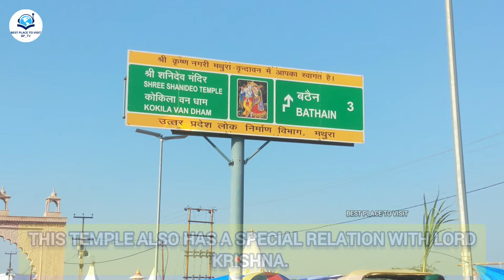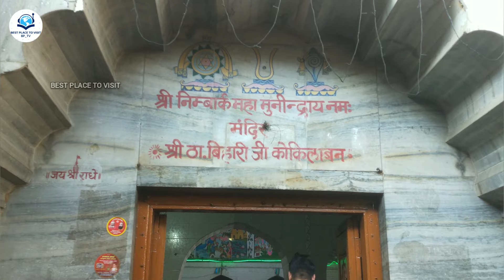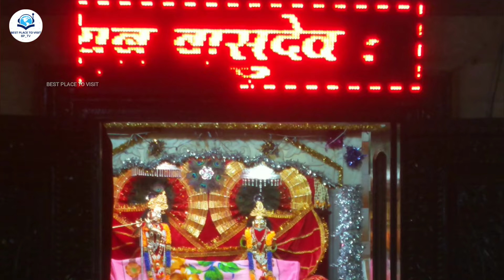2023 Shri Shani Mandir Kokilavan | Shani Temple Mathura 2023 | Kokilavan Shani Dev Mandir 2023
Hey friends in this video i will show you Shri Shani Mandir Kokilavan.
Shani Temple Mathura | Kokilavan Shani Dev Mandir | Kokilavan Shanidev

Lord Shani has always been in the heart of the ancient Indian mythologies and folktales. The eldest son of Chaya and Suryadev, Lord Shani is one of the most feared gods in Hindu mythology. Referred to as Kruradris, Saptarchi, Pangu, Saura, etc. Shanidev is associated with giving the fruits of one's deeds in the present life itself.

There is one such temple in Kosi Kalan that encompasses the glorious history and beliefs of the people towards the Almighty Lord Shani, near the sacred and alluring city of Mathura- Kokilavan Dham Shanidev Temple.

A beautiful temple premise with a life-size statue of Lord Shani carved in black stone, it is one of the best temples of Mathura & Vrindavan.

timings : 12:00 am – 12:00 am
Open : Monday to Sunday

My channel is all about telling you about the tourist attractions, sightseeing, famous places, points of interest, tourist guides, and tours which you can you use to make a memorable and enjoyable trip to places across the globe.

00:00 Kokilavan Shani Dev Mandir
01:00 Barsana
02:00 Barsana Mandir Darshan
03:00 Shri Shani Mandir Kokilavan
04:00 Kokilavan Shanidev
05:00 barsana temple
06:00 Shani Temple Mathura
07:00 mathura ka mandir
08:00 कोकिलावन धाम
09:00 mathura shani dev mandir
10:00 kokilavan